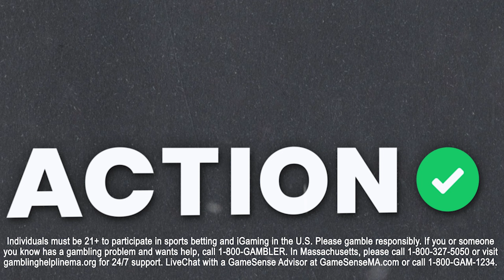Can Iowa State SHOCK Houston? College Basketball Predictions & CBB Picks | BBOC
Action Network college basketball experts Mike Calabrese and Greg Waddell discuss everything college basketball including their favorite plays for the week on Big Bets on Campus presented by BetMGM!

00:00 - Introduction
01:08 - College Basketball Recap & Reactions
04:33 - Trivia Time
06:53 - NCAA Tournament Bubble
07:37 - Gonzaga
10:18 - Colorado
14:42 - Nebraska
17:23 - Ole Miss
20:39 - Rick Pitino
23:16 - Nevada
25:42 - Providence
28:28 - Trivia Time (cont.)
33:06 - Iowa State vs Houston
38:50 - Maryland vs Wisconsin (Tues)
40:30 - San Francisco vs Saint Mary's (Tues)
41:58 - Final Trivia Question
43:30 - Presented by BetMGM